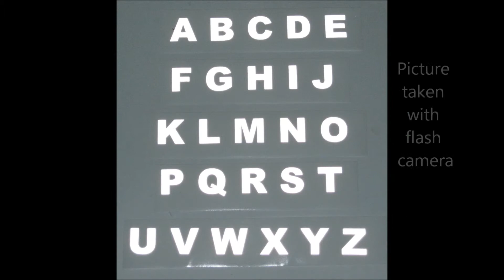Reflective Letters "Overview"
Reflective Letters, cars, boats, mailbox, fire, police, rescue, ambulance. See how retro reflective letters perform when lighted?

 for use of the camera and editing equipment